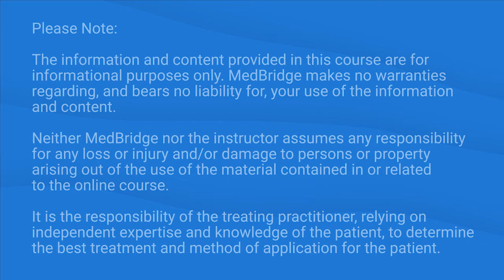Reviewing the Survey Binder - Nancy Allen | MedBridge